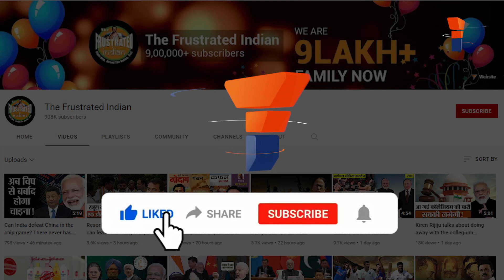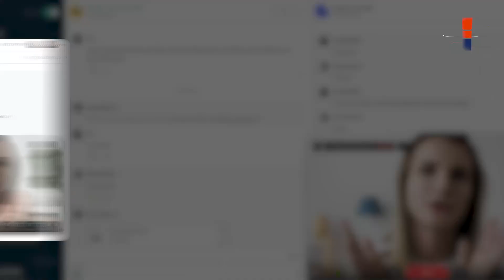ZOHO : The Sridhar Vembu is a lesson in entrepreneurship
शाहरुख खान की पॉपुलर फिल्म स्वदेश की कहानी तो आप सब जानते ही होंगे औऱ अगर नहीं जानते हैं तो हम
आपको संक्षिप्त में बता दें कि इस फिल्म का नायक अमरीकन स्पेस एजेंसी नासा में एक सांइसटिस्ट होता है
और एक दिन उसका देशप्रेम जाग उठता है जिसके बाद वह अपनी नौकरी छोड़ भारत में अपने गांव वापस आ
जाता है। खैर ये तो हुई फिल्म की कहानी की बात, परन्तु आज हम एक ऐसे भारतीय की कहानी बताने जा रहे हैं
जिसने असल में अमरीका से वापस भारत आकर एक गांव में न केवल अपनी कंपनी का हेड ऑफिस बनाया
बल्कि आज वह कंपनी 1 बिलियन डॉलर की हो चुकी है और दूसरे स्टार्टअप शुरू करने वालों को प्रेरणा भी दे रही है
तो आइए आगे बढ़ते हैं।